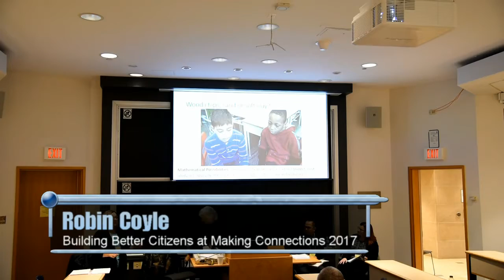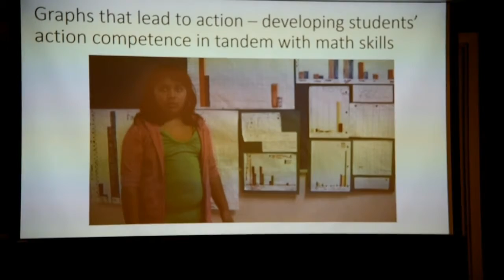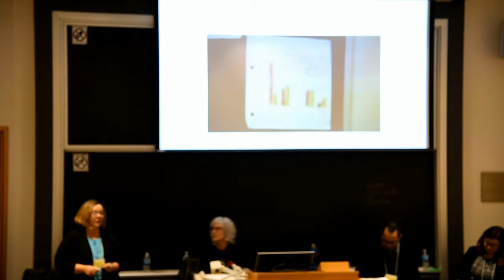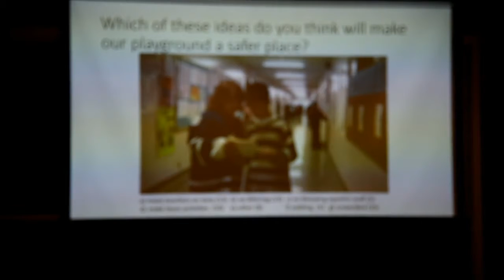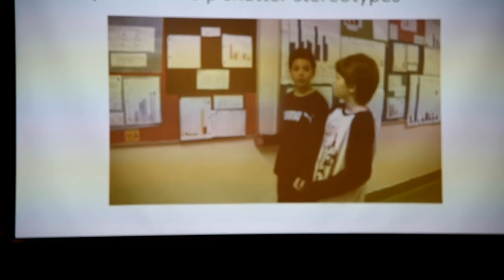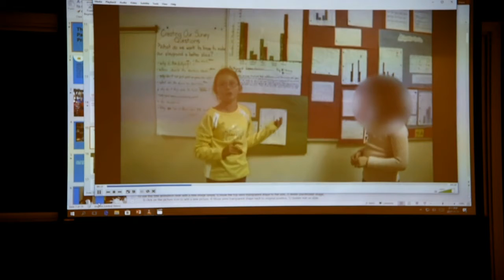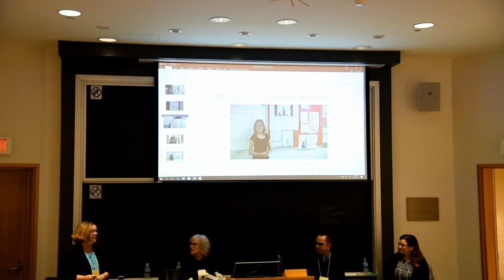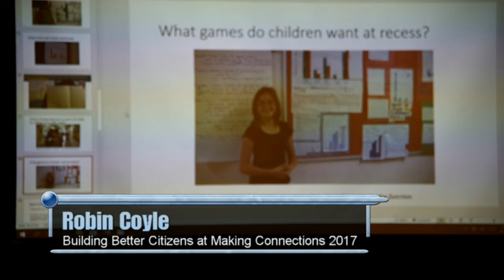PM4 - Building informed citizens through math - Robin Coyle